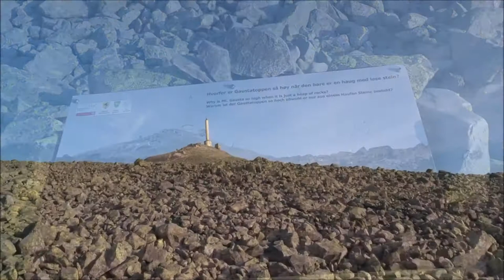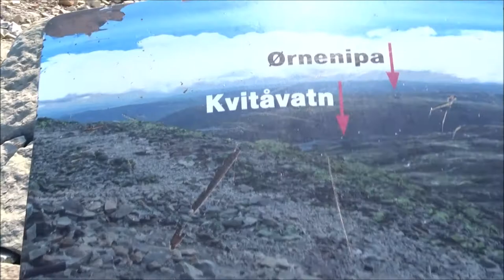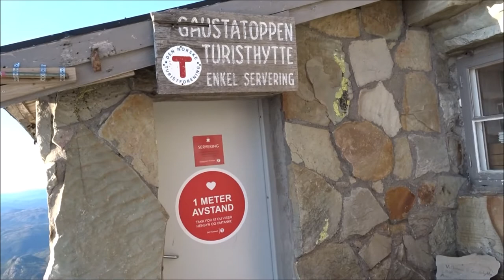Gaustatoppen Bergwanderung 1883 Meter Norwegen